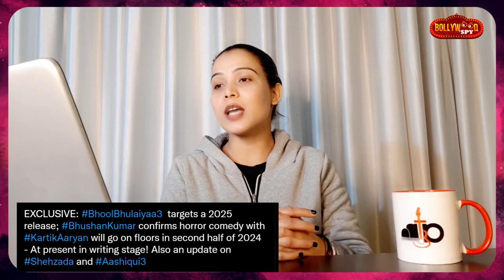Bhool Bhulaiyaa 3 इस दिन होगा बड़ा धमाका, Big Announcement | Kratik Aaryan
BhoolBhulaiyaa3 इस दिन होगा बड़ा धमाका, Big Announcement | Kratik Aaryan